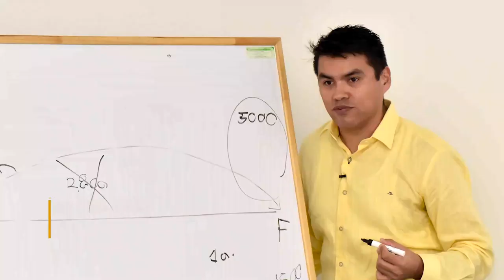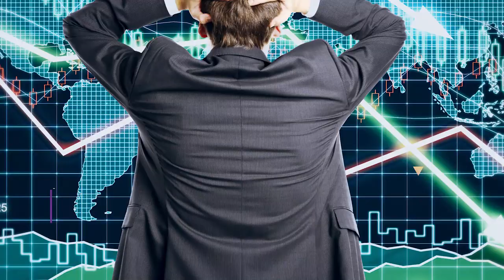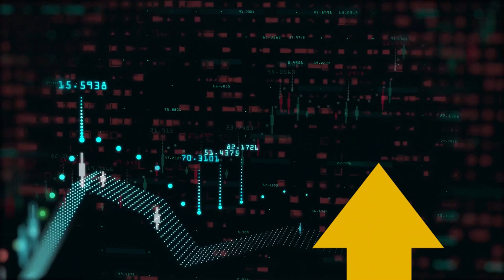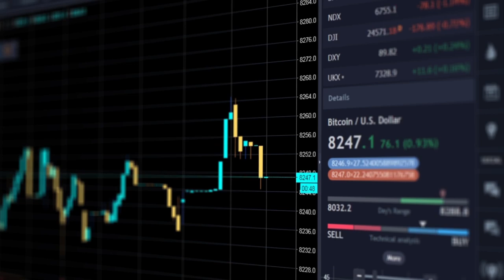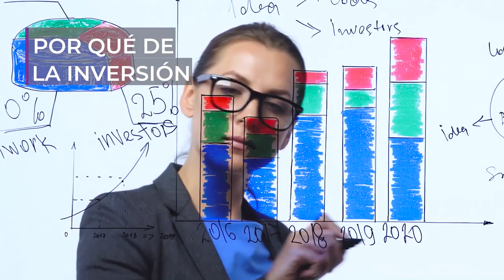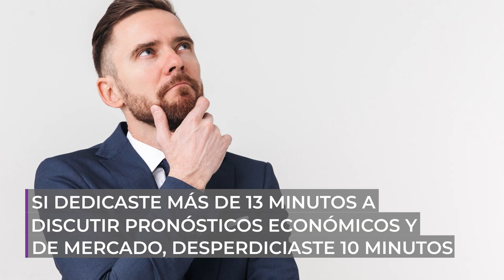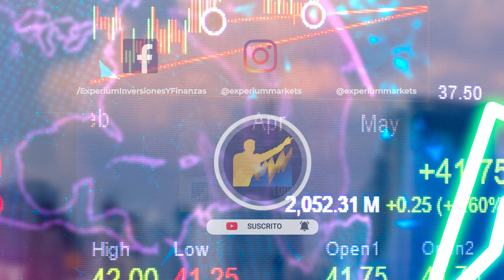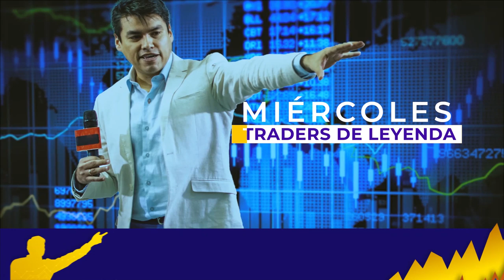10 CONSEJOS DE INVERSIÓN DE PETER LYNCH, el mejor Gestor de Fondos de Inversión de la Historia.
▼ABRIR▼ GRANDES INVERSORES DE LA HISTORIA: 10 Consejos para el ÉXITO en las inversiones de Peter Lynch.